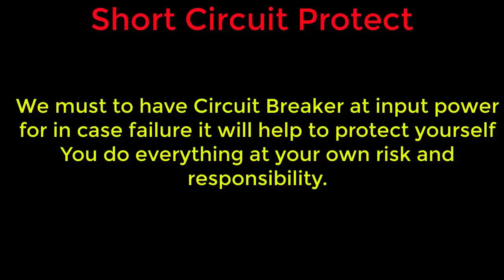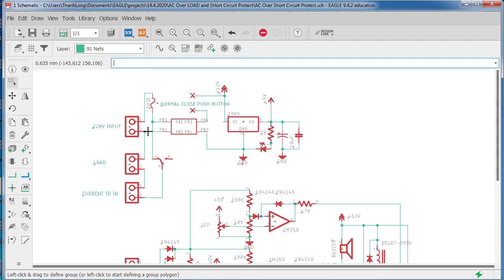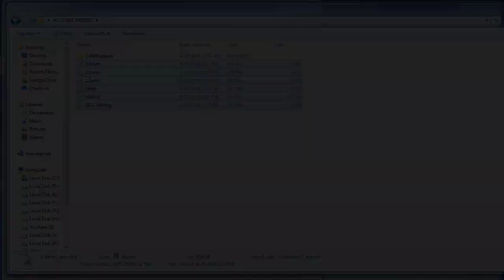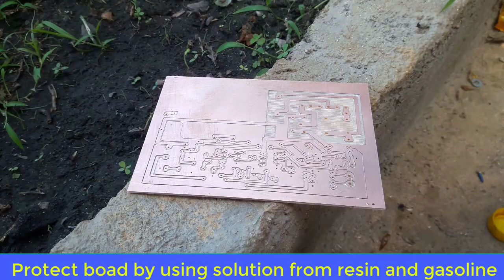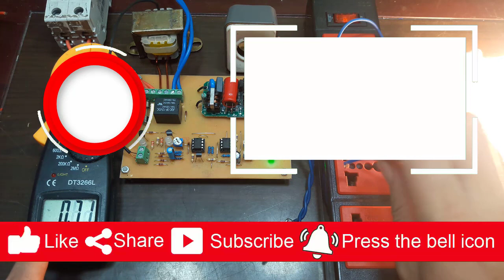Homemade AC Overcurrent and Short Circuit Protection Circuit | Milling PCB with CNC at home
Hello friend. Today i will make AC Overcurrent and Short Circuit Protection Circuit  by using my CNC to milling PCB. I share all file below include schematic diagram PCB and G-code for CNC.
This circuit woking with 220VAC so you need to be carefull. You do everything at your own risk and responsibility.
If the load current is higher than the setting current. Siren will alarm overload. If we reduce the load everything will return to normal, otherwise the siren will continue to ring until the time is up, the relay will turn off the output load and the overload indicator LED will light.

I hope you can donate me some money for i can buy electronics component to make new video with high quality.